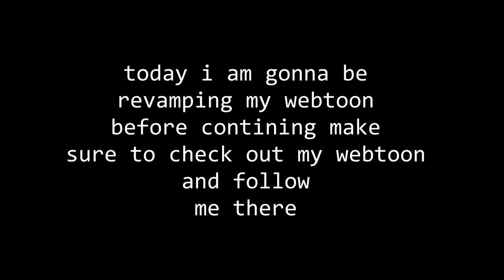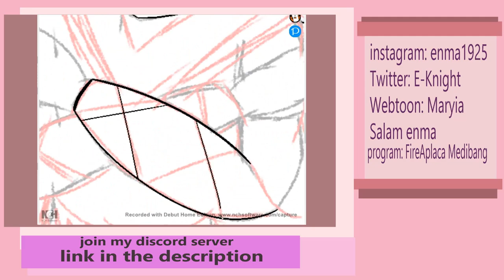Webtoon redraw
check my webtoon